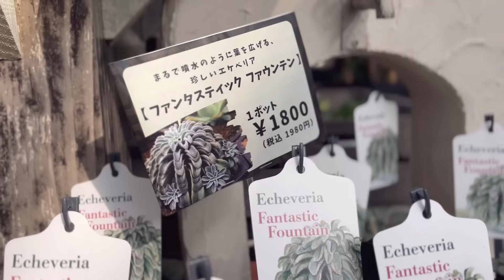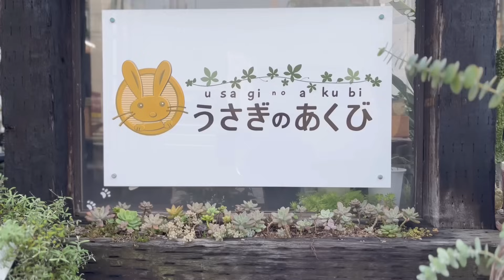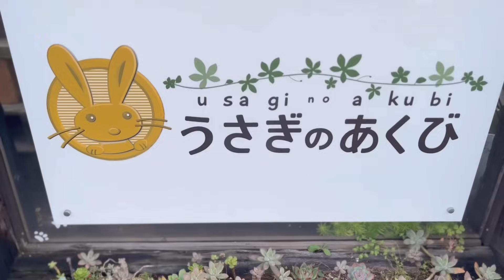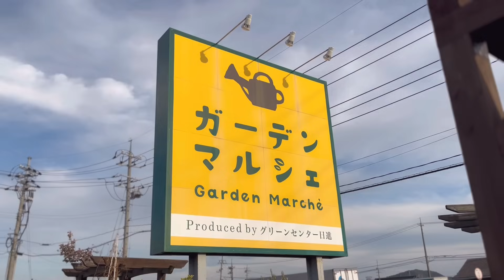【３店舗紹介】地元のおすすめ園芸店【 多肉植物 / ガーデニング 】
先日、地元山口県に帰省した時に園芸店に行ったので、その紹介動画になります

⚫︎1st Store
吉本花城園フラワーパーク本店
山口県防府市高倉２-１９

ブリキプランターやガーデニングに使える雑貨が、選ぶのに迷う位豊富に揃っています
奥には多肉植物、エケベリア、セダム、サボテン、ユーフォルビアなどなど販売されています
安価な苗から高級苗までありました

⚫︎2nd  Store
うさぎのあくび
山口県防府市戎町１丁目９−１７

お店のディスプレイがお洒落で参考になる鉢選びや置き方が参考になります
多肉植物は少なめですが、珍しい観葉植物があり植物好きにはたまらないお店でした

⚫︎3nd  Store
ガーデニンマルシェ
山口県防府市佐野 字上自力１３８７−５

広大な敷地に植物と鉢や園芸グッズが販売されています
エケベリアの数も3店舗の中では1番多くありました
又、関東では店頭販売されていないドルチェ苗も取り扱いされていました

上記３店舗は車で10分圏内にあるので、1日で廻れます